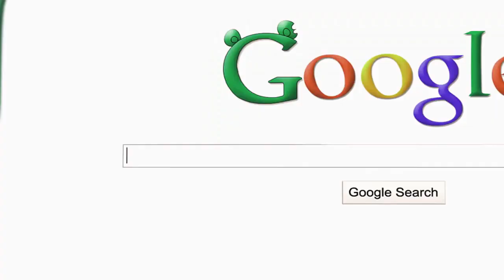The Gummy Bear - Mr. Mister Gummibär - Backwards HUE